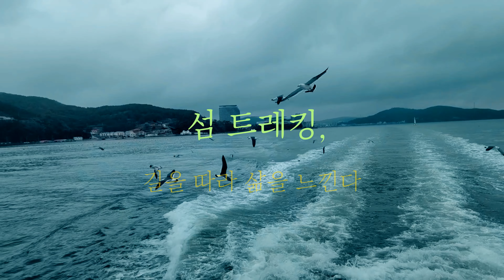4K / 섬 트레킹, 길을 따라 삶을 느낀다 / Trekking the island, feeling life along the road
새벽 봄비,
잠결로도 듣지 못하고
흐린 날씨지만 마음만큼은 맑길 바라며
떠난 여행이다.
Spring rain at dawn,
I couldn't even sleep
It's cloudy, but I hope your heart is clear

본 음성은 인공지능 성우 서비스 타입캐스트에서 제작되었습니다. 인공지능 성우 주하